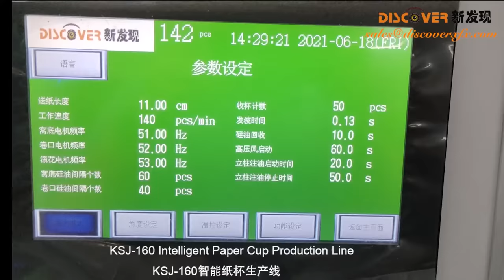Intelligent Paper Cup Production Line丨Discover Machinery丨Make all kinds of paper cups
The maximum production speed of KSJ-160 High Speed Paper Cup Forming Machine can reach 160 paper cups per minute, KSJ-160 High Speed Paper Cup Forming Machine produces cups in sizes ranging from 2 ounces to 16 ounces.

Our strict quality control and the core components from Internationally renowned supplier ensure that KSJ-160 can be efficiently produced for a long time.

KSJ-160 high speed automatic paper cup forming machine can be used to manufacture all kinds of hot and cold drink paper cups such as coffee cup, cola cup, milky tea cup, ice cream cup, milk cup and other paper containers.

Discover Machinery has good reputation not only in the dometic market,also have customers from various countries all over the word,United States,Australia,South Korea,Japan,etc.

We will provide you with professional solutions based on the products which you want to produce, design, and produce a special machine for you according to your specific requirement.

Discovery Machinery also provides comprehensive after-sales service.we will provide installation and training service. During training, we will teach customers the knowledge of machine components, maintenance, and adjustment.